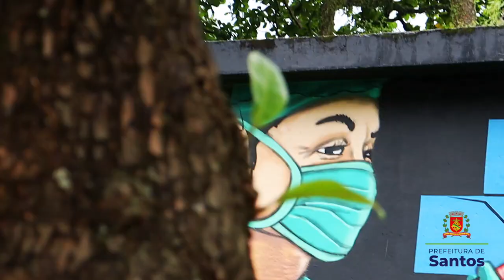Grafite homenageia profissionais da saúde em estrutura no José Menino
Esse vídeo é pra você curtir o trabalho fantástico do artista @cattsarteurbana em homenagem aos profissionais da saúde, comemorando o início da vacinação contra a Covid-19. Com a ajuda de 20 latas de spray, a estrutura de concreto da Sabesp, na orla do José Menino ganhou um colorido ainda mais especial. Os painéis também são uma forma de presentear guardas civis e garis, que mesmo durante a pandemia trabalharam incansavelmente na nossa Cidade.